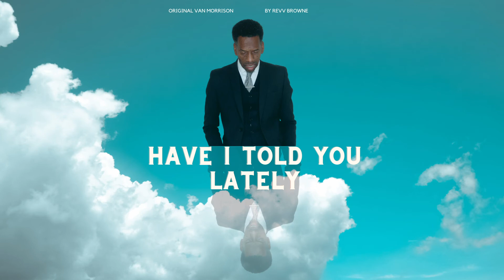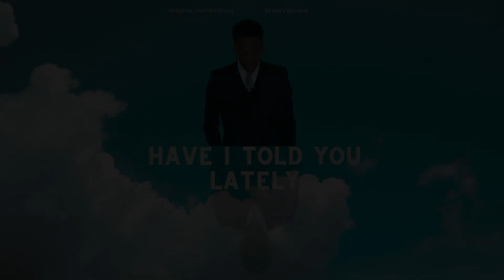Revv Browne - Have I Told You Lately (Van Morrison Cover)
Revv Browne covers Van Morrison's "Have I Told You Lately".

Engineered by YAGA THE LABEL